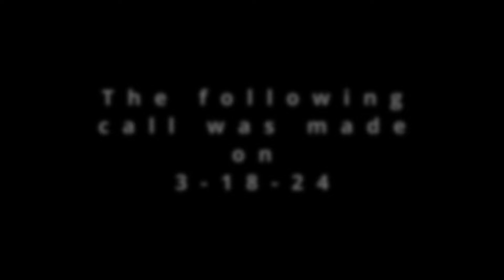Scammer Demands I "SHUT UP"!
In this call, I dealt with two scammers. The First is very rude and demanding, the second sounds like they don't know how to use the phone!